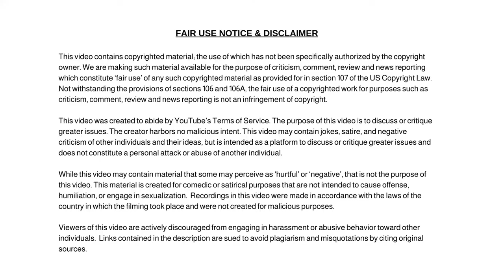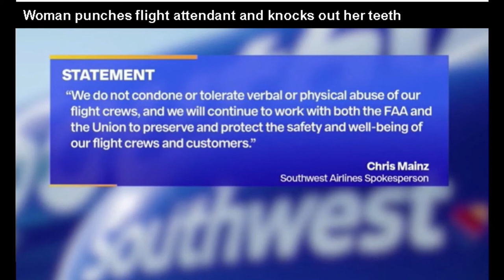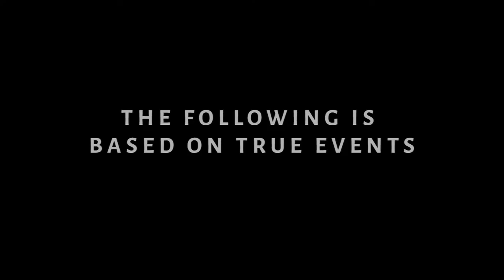Southwest Flight Attendant Socked in the Face and Has Two Teeth Knocked Out by Passenger!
Southwest Flight Attendant Socked in the Face and Has Two Teeth Knocked Out by Passenger, Who Was Told to Fasten Her Seatbelt!

Dum Dum

✭ Captioning ✭
News broadcaster Dum Dum, “Hi, I'm your host Dum Dum and welcome to the Dum Dum News Channel. In today's news we'll be covering Southwest Flight Attendant Socked in the Face and Has Two Teeth Knocked Out by Unruly Passenger, Who Was Told to Fasten Her Seatbelt!"